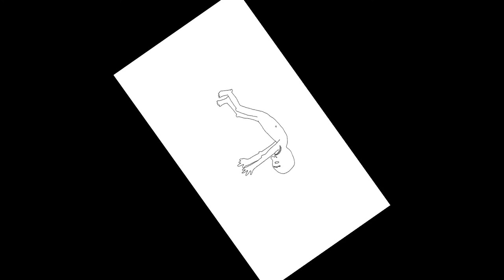Mind The Gap - Orange Car Crash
Video created by Nadia Pillon.
track# 5 from SIMPLE MUSIC album just released on WAS IST DAS?